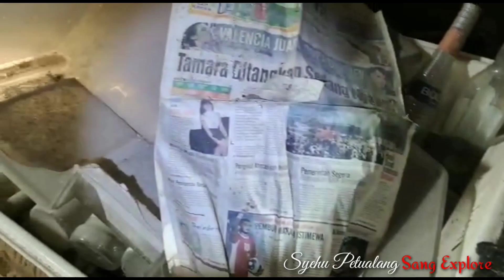🔴Terekam Jelas Penampakan Siluman Ular Naga Raksasa Nyi Blorong, Asli Syehu Petualang Misteri